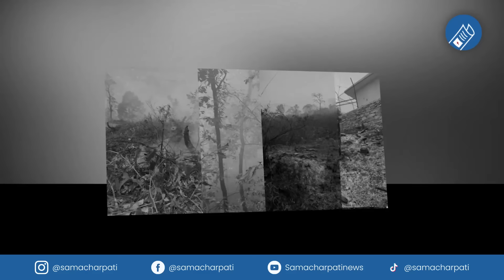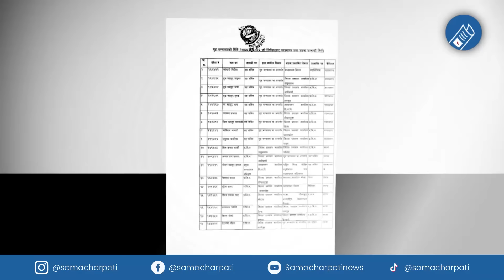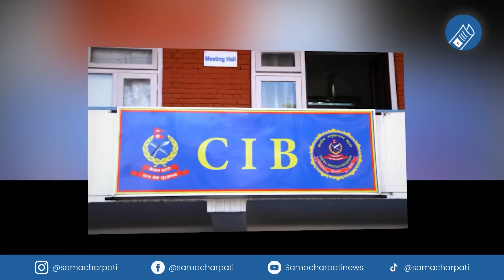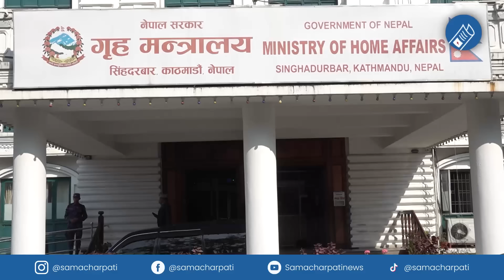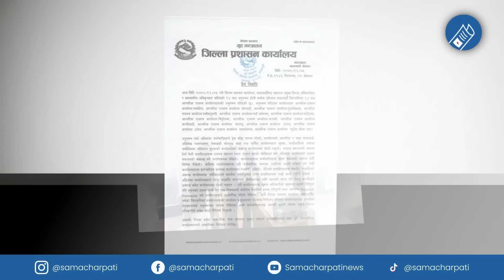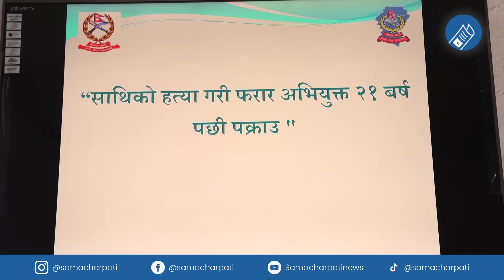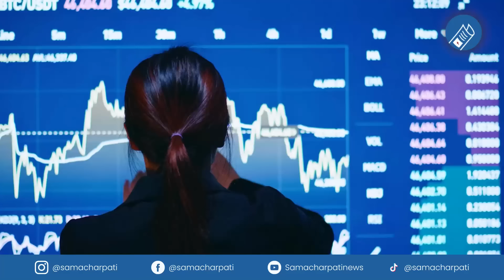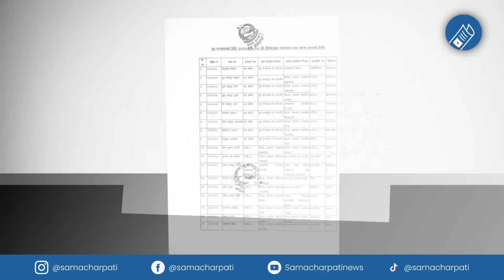Today news 🔴 nepali news | aaja ka mukhya samachar, nepali samachar live | Chaitra 6 gate 2080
Nepali news - today news | aaja ka mukhya samachar, nepali samachar live | Chaitra 6 gate 2080,

Video Edited By / भिडियो सम्पादन: Robart Returns